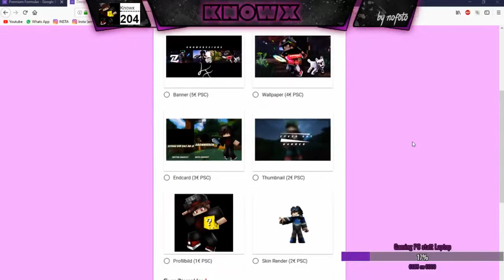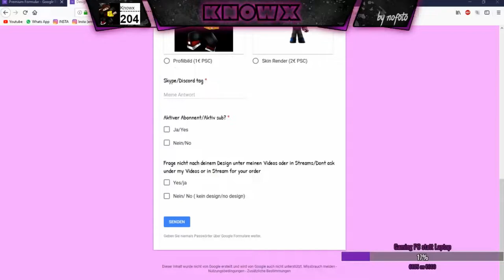Infos zu meinen Designs WHERE IS MY COMMUNITY ?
Stimme am Ende abgebrochen, Alle die noch was brauchen in die Kommis schreiben

▶ Cinema 4D Zeugs:
▶ Rig : Glow Edit/Anishwij
 ▶Lightroom: Mondaze Lightroom v3.1

▶Aufnahme Programm: OBS

▶ Schneide Programm: Wondershare Filmora
▶ Maus: Roccat Kova/Razer Deathadder Croma
▶ Mikrofon: Auna Mic 900B

▶Banner: ImRame
▶Intro: Kankiri
▶Opener: Aquantic Arts

*Ich mache Free Designs und mache diese in meiner Freizeit ich bin also nicht Verpflichtet die Designs zu machen.